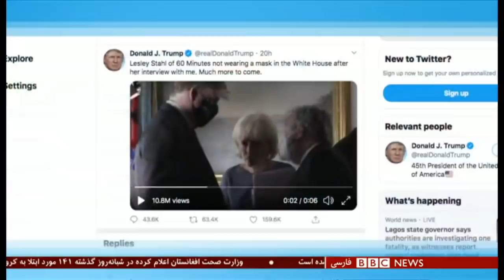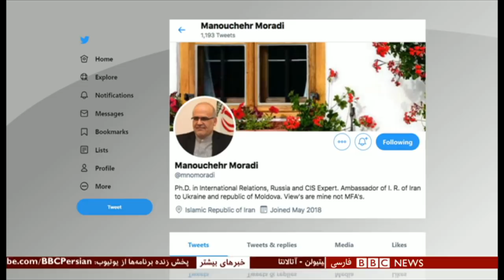ترامپ یا بایدن؛ مخالفان حکومت ایران کدام را می‌خواهند؟ شصت دقیقه ۳۰ مهر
تنها سیزده روز به انتخابات ریاست جمهوری آمریکا مانده، انتخاباتی حساس که چشم بسیاری از جهانیان به آن دوخته شده است. تا اینجای کار، دونالد ترامپ در اکثر نظرسنجی‌های سراسری از جو بایدن عقب است هرچند به اعتقاد ناظران، این نظرسنجی‌ها ممکن است دقیق نباشد. دهها میلیون نفر از طریق پست یا حضور در حوزه‌های انتخاباتی، پیشاپیش رأیشان را به صندوق ریخته‌اند. دو نامزد، این جمعه آخرین مناظره تلویزیونیشان را برگزار می‌کنند. مناظره‌ای که انتظار می رود شامل سیاست خارجی هم بشود.

امین سوفیامهر، پژوهشگر فلسفه سیاسی در دانشگاه ایندیانا
علی عصاره؛ حقوقدان